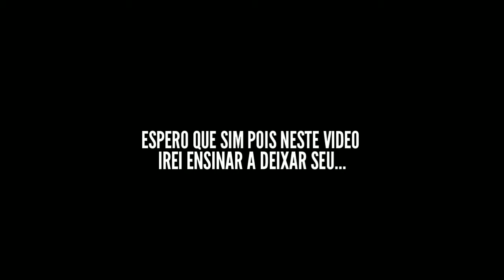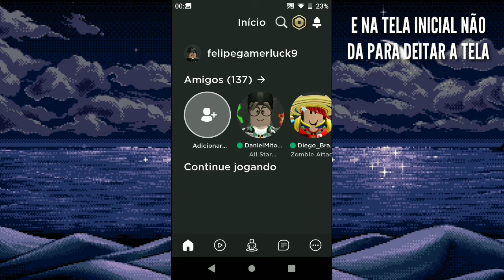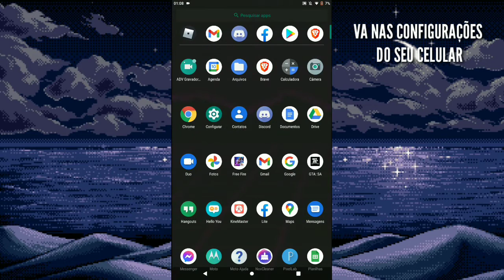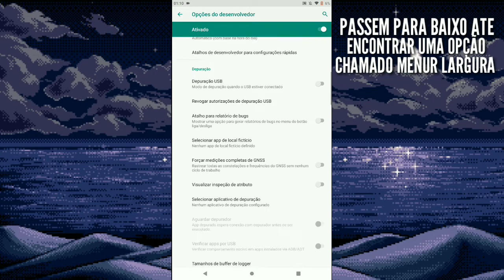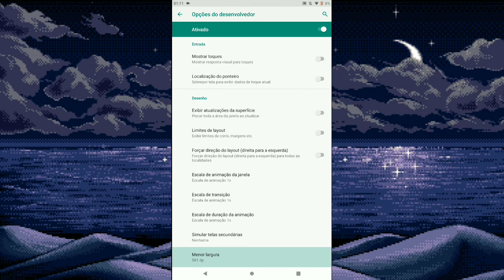Como Deixar o Roblox De Celular Igual o De PC 😱🧐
😎CREDITOS AO CANAL MC PLAYS ELE POSTOU UM VÍDEO ASSIM A ALGUNS ANOS ATRÁS NO CANAL QUE ELE EXCLUIO ACIDENTALMENTE SEM ELE EU N TERIA ESSA IDEIA

🧨 CASO TENHA GOTADO
🔗AJUDE O CANAL🤘:

TAGS IGNOREM !